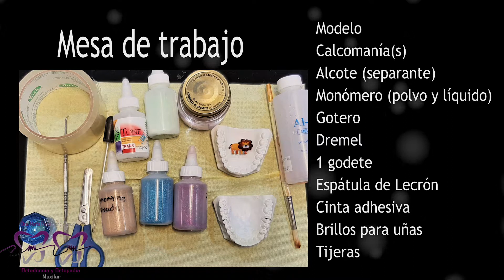ACRILADO CON BRILLO | Elena Dental Art & More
Bienvenidos nuevamente a éste tu canal interactivo, en ésta sesión te mostraré como realizar un acrilado de fantasía con brillo para que puedas decorar tus aparatos. :D